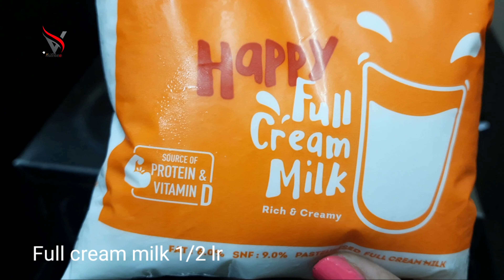పాలతో ఇంట్లో ఉన్నవాటితోనే ఇలా Simple, Taste😋👌కుల్ఫీ చేయండి||👉Home Made Kulfi-Ice Cream In Telugu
పాలతో ఇంట్లో ఉన్నవాటితోనే ఇలా Simple, Taste and Healthy😋👌కుల్ఫీ చేయండి ||👉Home Made Kulfi-Ice Cream In Telugu || Vijayarama Kitchen